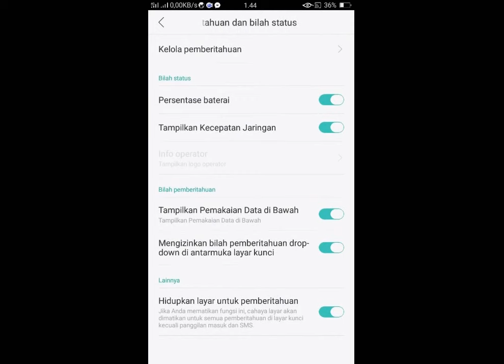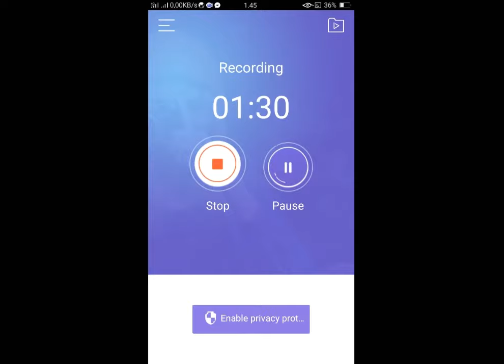Oppo-Cara Notifikasi led di mobile oppo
Tutorial meng aktifkan notifikasi led seperti fb wp dan youtube